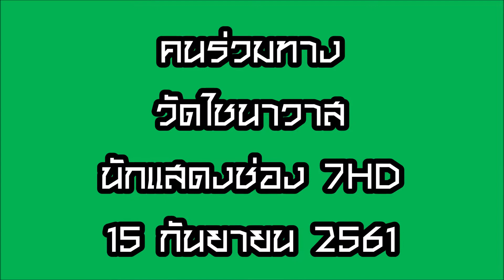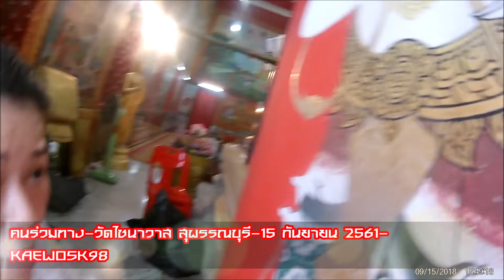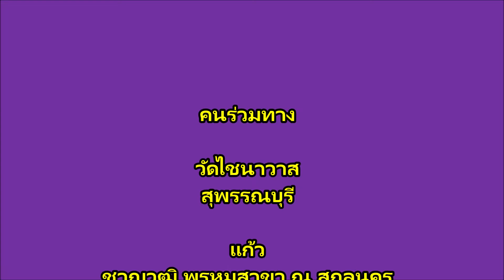พี่ปุ๊ ปิยะมาศ น้องแม็กกี้ น้องหลิน ปิดทองและ หล่อองค์พระ วัดไชนาวาส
วันนี้ มีนักแสดงและทีมงานส่วนหนึ่ง มาร่วมบูรณะวัดไชนาวาส นำโดย นางเอกตลกร้อยล้าน พี่ปุ๊ ปิยะมาศ
และ เพชร พุฒิพงศ์ ผู้กำกับ พาน้องแม็กกี้ นางเอกละคร และ หลิน นุสรา มาร่วมบูรณะวัดไชนาวาสกับพี่น้องคนร่วมทาง มีการเทปูนหล่อพระพุทธรูป โดยนำชิ้นส่วนขององค์พระที่ชำรุดแตกหัก บรรจุในองค์พระที่เราหล่อขึ้นมาใหม่ จำนวน ๙ องค์
ทั้งยังพานักแสดงไปปัดทอง และปิดทองซ่อมแซมองค์พระด้วย
เรียกว่า มาครั้งเดียวได้บุญกุศลกลับบ้านไปมากมาย
พวกนักแสดงทั้งหลายทำอะไรกันบ้าง เชิญชมครับ

กองทัพพี่น้องคนร่วมทาง มีคุณแม่แสวง บุตรเพ็ชร เป็นศูนย์รวมใจ ทำการเดินหน้าบูรณะวัดโบราณ พระพุทธรูปโบราณที่ชำรุดทรุดโทรมทั่วประเทศ เพื่อถวายเป็นพุทธบูชา มหาเตชะวันโตมาตลอด ๒๐ ปี ที่ผ่านมา
โดยที่พวกเราระดมเงินทุนจากพวกพี่น้องคนร่วมทางและผู้มีจิตศรัทธาทั่วประเทศ บูรณะวัดวาอารามต่าง ๆ โดยที่ทางวัดไม่ต้องออกเงินเลยแม้แต่บาทเดียว เราไปทำให้ฟรี ๆ ทำตามกำลังที่เราทำได้ และพวกเราก็จะต้องมาลงมือบูรณะด้วยตัวเองกันด้วยครับ ดังที่เห็นใน VIDEO นี้

สาธุ